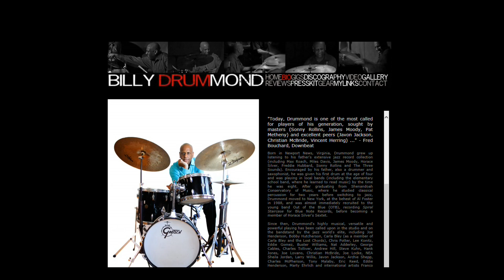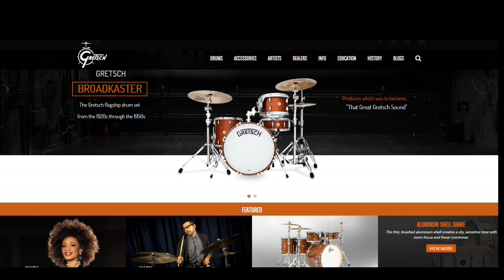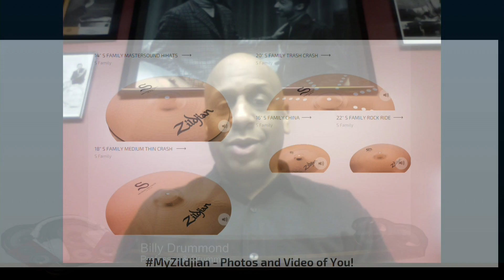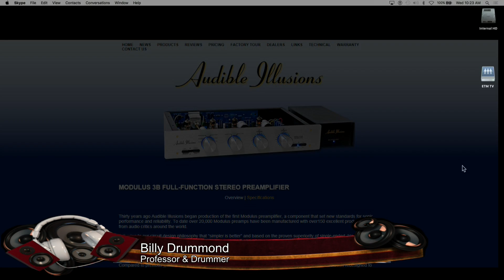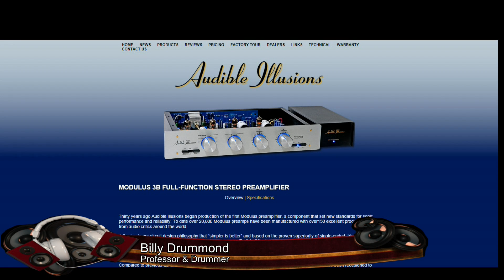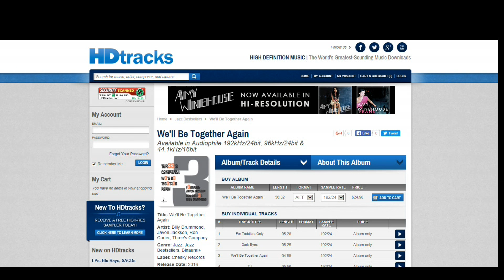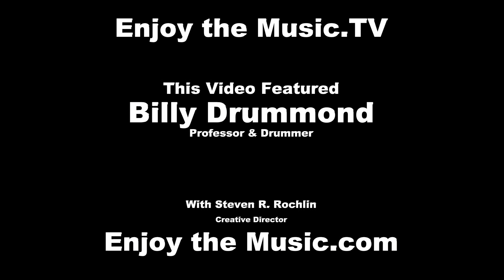EnjoyTheMusic.com Musician Series Featuring Professor Billy Drummond -- Juilliard And NYU Jazz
EnjoyTheMusic.com's special Musician Series, hosted by Creative Director Steven R. Rochlin, features Juilliard and NYU Professor plus audiophile Billy Drummond. Billy first came to prominence in the late 1980s with his world-class musicianship joined by Horace Silver, J.J. Johnson, and Sonny Rollins. As one of the great drummers of his generation, Billy Drummond is in high demand and has performaed on more than 300 albums! As an accomplished bandleader and purveyor of "fertile, exciting music" according to the New York Times, Billy also has several recordings under his own name - including Dubai that was voted as the very best within a Top Ten Best Jazz CDs of 1996. He currently leads his band, Freedom of Ideas, in New York.

Born in Newport News, Virginia, Drummond grew up listening to his father's extensive jazz record collection that includied the likes of Max Roach, Miles Davis, James Moody, Horace Silver, Freddie Hubbard, Sonny Rollins and The Three Sounds. Encouraged by his father, who was also a drummer and saxophonist, Billy was given his first drum at the age of four and was playing in local bands and formal training to read music by the time he was eight. After graduating from Shenandoah Conservatory of Music, where he studied classical percussion for two years before switching to jazz, Billy Drummond moved to New York at the behest of Al Foster in 1988. In very short time he was recruited to the young band Out of the Blue (OTB) and recording Spiral Staircase for Blue Note Records before becoming a member of Horace Silver's Sextet.

Our new Musician Series will feature special guests who have immense talent and share their love of music with the world. For over 20 years EnjoyTheMusic.com has provided you valuable information about music, musicians, headphones, amplifiers, turntables, DACs, loudspeakers, and more! As always in the end what really matters is that you...

   Steven R. Rochlin
   Creative Director